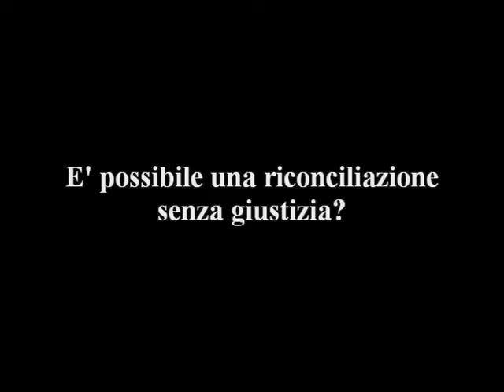"Giustizia, Perdono, Riconciliazione" -- intervento di Paolo Brogi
NADiRinforma propone  l'incontro tenutosi il 17 giugno nella  Sala della Pace di Palazzo Valentini, Provincia di Roma:"|Giustizia, Perdono, Riconciliazione"E' possibile una riconciliazione senza giustizia?
Negli anni '70 il Cile dei militari golpisti fece conoscere al mondo una feroce stagione di soprusi, sequestri, detenuti "desaparecidos".
Oggi la Chiesa cattolica cilena, nella ricorrenza del bicentenario dell'indipendenza del Paese,  ha chiesto un indulto anche per chi si è macchiato durante gli anni della dittatura Pinochet di crimini di lesa umanità.
I familiari dei caduti e dei torturati hanno indirizzato nei giorni scorsi una lettera al cardinale di Santiago Javier Arrazuriz per esprimere tutta la loro contrarietà.
In Italia si sta celebrando a Roma, davanti alla I Corte d'Assise del Tribunale di Roma, il processo al procuratore militare Alfonso Podlech accusato della "scomparsa" nel Cile del 1973 di Omar Venturelli, un militante di Cristiani per il Socialismo, ex sacerdote e docente di pedagogia all'Università cattolica di Temuco.
Incontro promosso da 24marzo Onlus e Associazione culturale lalottacontinua.

Partecipano Hugo Venturelli nipote del "desaparecido" Omar Venturelli,  Don Tonio Dell'Olio di Libera International, il Pastore Antonio Adamo della Chiesa Valdese, la giornalista cilena Patricia Mayorga e Suor Geneviève delle Piccole sorelle di Gesù.
Coordina  il giornalista Paolo Brogi.